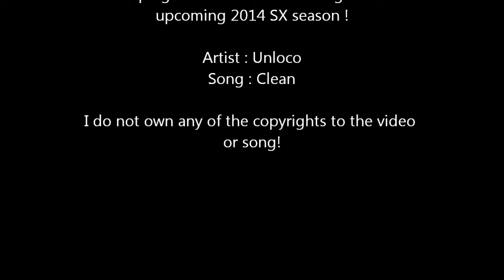Davi Millsaps on KTM2014